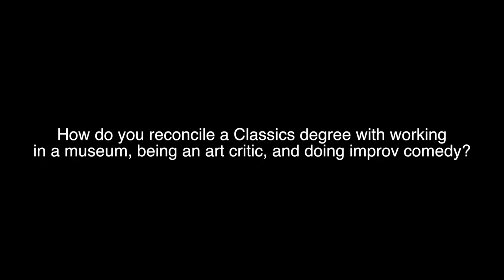Interview: Jacob Horn - Tying it All Together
Jacob explains how he brings together his various lives as a former Classicist, museum staff, and improv comedy actor.

*Audio*

 - “SCS Intro”
   by Erik Shell
   unpublished

*Photo/Video*